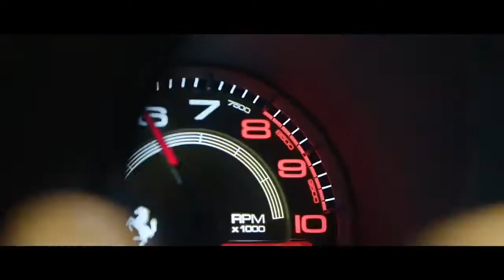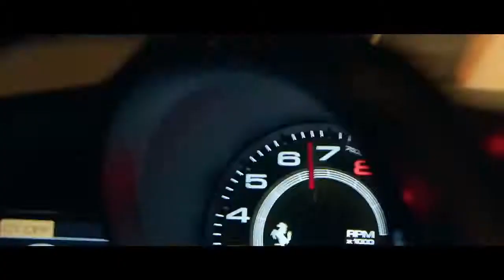50_Cent_-_In_Da_Club_(RVDY_Remix)_(Bass_Boosted)